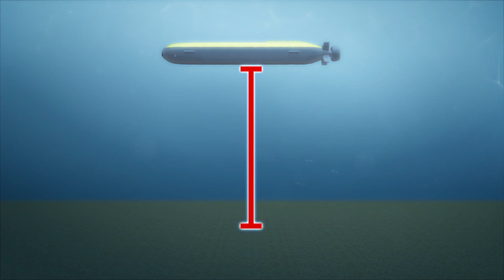Boeing to build robot submersibles for U.S. Navy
Boeing has been awarded a US$43 million contract by the U.S. Navy to build unmanned robot submarines, according to the US Department of Defense.

The company will build four Orca Extra Large Unmanned Undersea Vehicles. According to U.S. Naval Institute News, the submarine will measure 51-feet in length. The vehicle will be capable of sailing up to 6,500 nautical miles. Its design is based on Boeing's Echo Voyager unmanned submarine.

The vehicle will include payload bay measuring 34-feet in width. This will have a volume of 2,000 cubic feet, New Atlas reports. The diesel-electric Orca will have depth sensors and an inertial navigation system, according to Popular Mechanics.

The submersible is expected to be autonomous and could remain submerged for months.

RUNDOWN SHOWS:
1. Boeing logo, US Navy logo and the Orca submarine
2. Length of the Orca submarine
3. Flash blue on the payload bay of the Orca submarine
4. Depth sensors and the submarine sailing by itself under the sea

VOICEOVER (in English):
"Boeing has been awarded a US$43 million contract by the U.S. Navy."

"According to the US Department of Defense, the company will build four Orca Extra Large Unmanned Undersea Vehicles."

"According to U.S. Naval Institute News, the submarine will measure 51-feet in length.

"The vehicle will be capable of sailing up to 6,500 nautical miles."

"Its design is based on Boeing's Echo Voyager unmanned submarine."

"New Atlas reports the vehicle will include payload bay measuring 34-feet in width. This will have a volume of 2,000 cubic feet."

"According to Popular Mechanics, the diesel-electric Orca will have depth sensors and an inertial navigation system."

SOURCES: US Department of Defense, US Naval Institute News, New Atlas